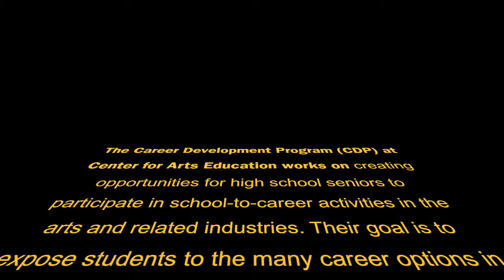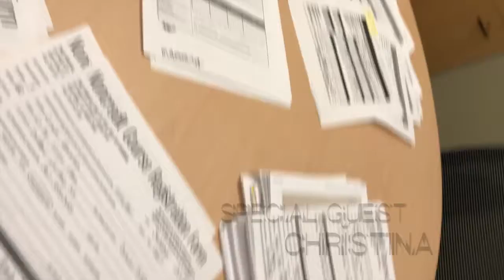Career Development Program students created this vlog to document their experience.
We are so proud of the students that created this video!

More about CDP:

CAE’s pioneering Career Development Program provides high school seniors training in college and career readiness and places them in internships in creative industries across the city. Students in the program also have access to college scholarships exclusive to CAE.

CAE’s Career Development Program is an acclaimed creative youth development program originally created to address the lack of  diversity in the NYC arts industry. The program boasts more than  700  graduates who have been mentored to pursue successful careers at NYC cultural institutions and creative businesses, enriching the city with their professionalism and perspectives.

CAE partners with organizations like Alvin Ailey American Dance Theater, Brooklyn Arts Council, Children's Museum of Manhattan, Fashion Institute of Technology, Harlem School of the Arts, Joyce Theater, NY Philharmonic, Orchestra of St. Lukes, Orpheus Chamber Orchestra, Rockwell Group, Roundabout Theatre Company, St. Nick's Alliance, Studio Museum in Harlem, and Vital Theatre Company to provide internships for teens.

Participants attend a 70-hour internship preparation "Boot Camp" over a four-week period in January and February, work as interns for 10-12 hours per week over 12-13 weeks, and meet on ten Fridays for two hours of further instruction, learning, and reflection. Field trip events, such as attending art exhibits and performances, are integral to the program and are part of  Boot Camp and Friday activities. Participants receive MetroCards throughout the program, to ensure that transportation is never an obstacle to participation. In addition, they receive a stipend along with Financial Literacy  instruction, to introduce and promote sound money management habits.